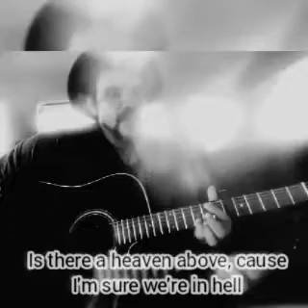Stanton - Mutiny (original lyric demo)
Another one of my protest songs of sorts. Confronting, raw and real..  Please enjoy... Peace...